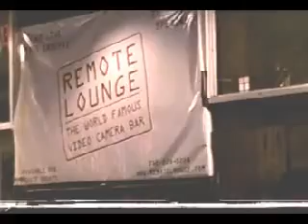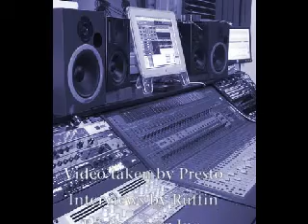beatbangerz1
cj from mortal productions at the remote lounge for a producer contest